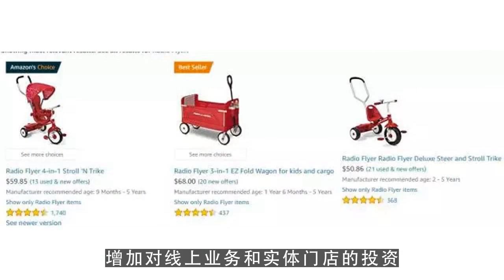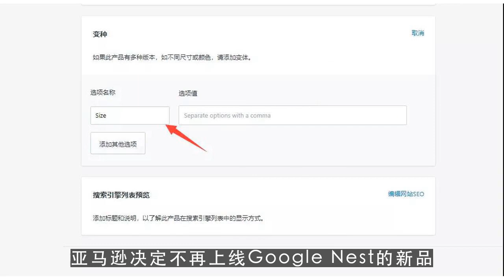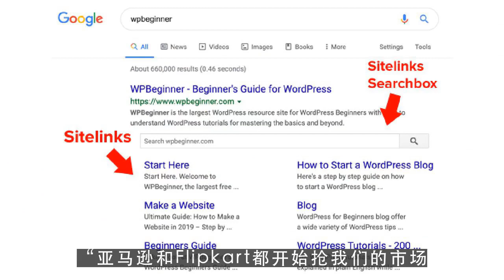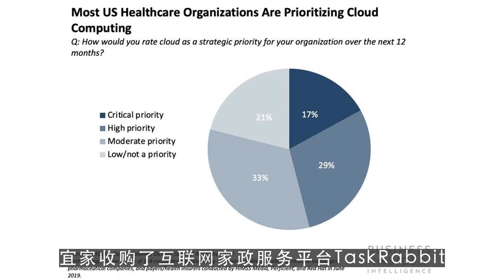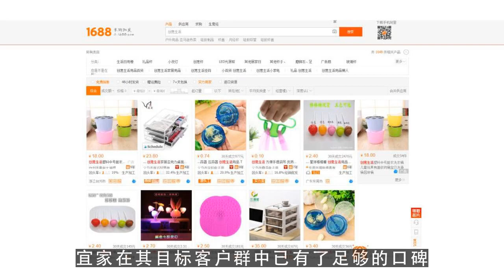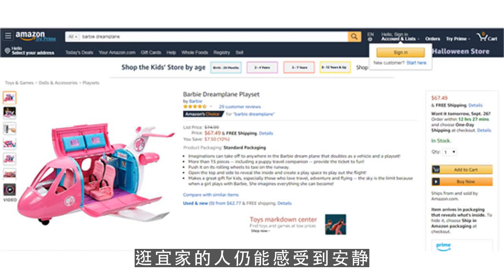youtuber,曾不食烟火气的宜家 每年31亿欧参战新零售